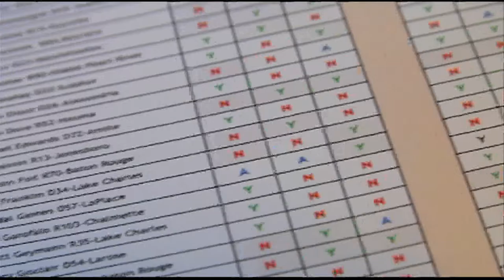FTV - The Green Army